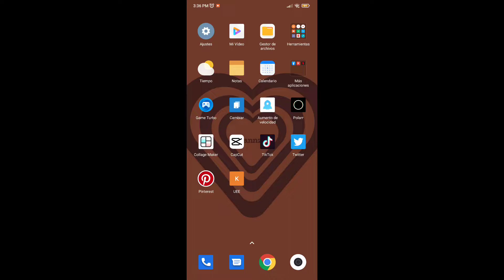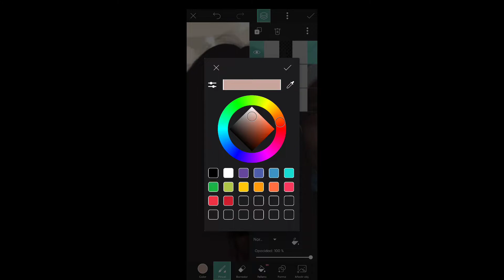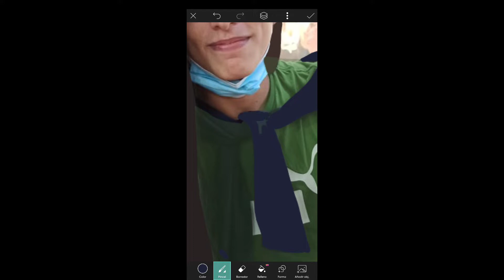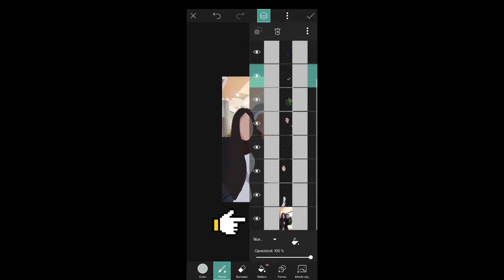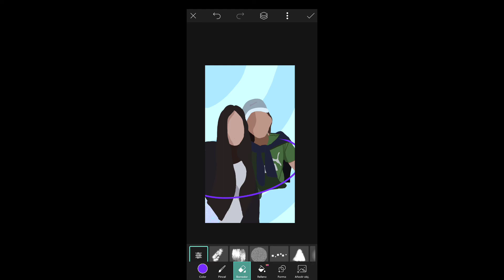💖✨COMO HACER UNA CARICATURA con una foto en PICSART✨💖 | Vannzo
Hola amigos !!! Hoy les traemos un nuevo video donde haremos una CARICATURA EN PICSART con una foto nuestras 💖👀 Mira el video completo, para que puedas ver paso a paso como hacerlo 😊

No olvides darle LIKE y SUSCRIBIRTE para estar al tanto de los videos que se vienen 😎 y COMENTA que otros videos desearías que traigamos y ¿Qué te pareció?🤔 con esto nos despedimos, HASTA LA PRÓXIMA! 🤗